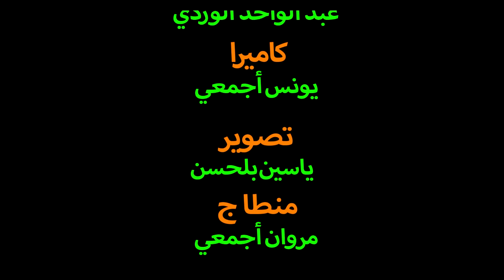برنامج "جلسة خاصة": حلقة إستثنائية - شبيبة الحركة الشعبية بتنغير -